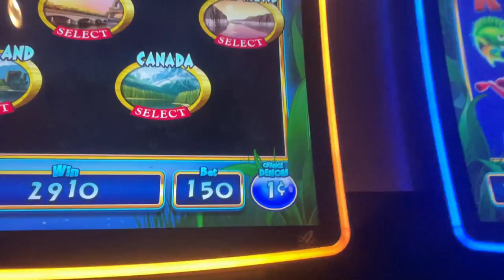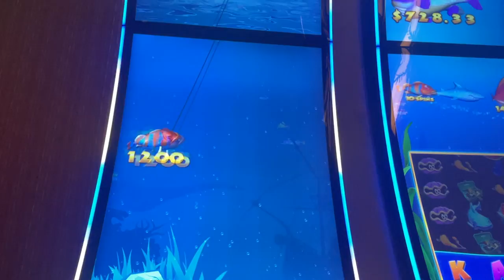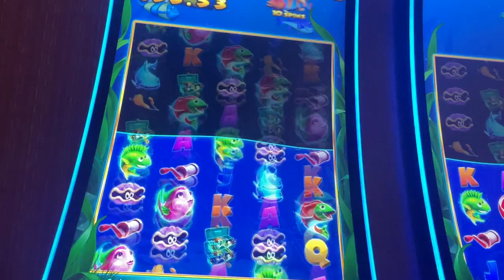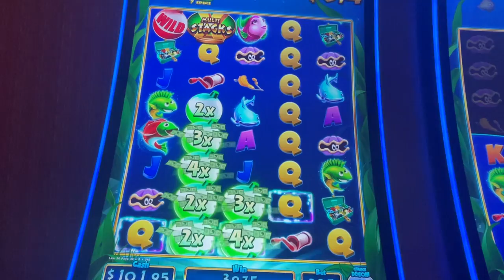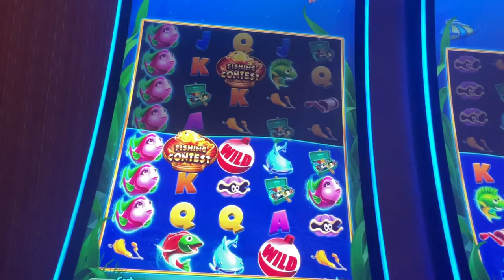I picked big papa for this fish BONUS 🐟🐠